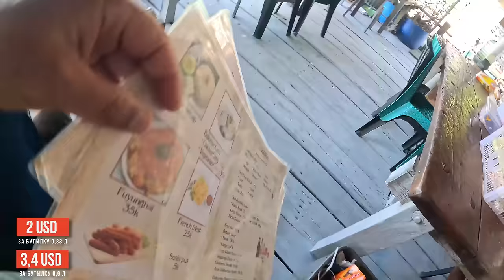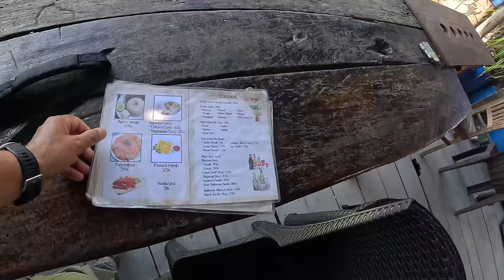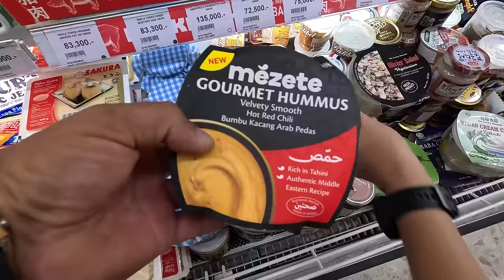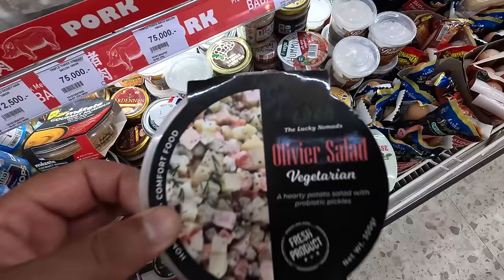КАПИТАН ГЕРМАН | БАЛИ НА ЯХТЕ. Единственное место на всем острове где можно комфортно стоять лодкой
ВИДЕО 4К: В этом видео мы делимся нашим увлекательным путешествием и расскажем вам об острове Бали. Мы прибыли в бухту Серанган, единственное место на всем Бали, где вы можете стоять лодкой! Так же мы расскажем вам обо всех доступных сервисах в бухте, включая места для стоянки яхт, рестораны, магазины и многое другое. Также мы обсудим условия нахождения здесь и дадим полезные советы для тех, кто планирует посетить это место. Присоединяйтесь к нам в этом приключении и узнайте все, что нужно знать о бухте Серанган!

Таймкоды в нашем видео: БАЛИ НА ЯХТЕ. Единственное место на всем острове где можно комфотрно стоять лодкой
00:00 Начало
1:09 Бухта Серанган, место где можно стоять яхтой на Бали
8:14 Стоянка на буях
8:44 Стоимость стоянки на буе на Бали
10:01 Обстановка в бузте Серанган, Бали
11:44 Водное такси, сервисы в бухте Серанган
12:35 Как заправить лодку дизелем
13:28 Заправка лодки водой
14:15 Сервисы в бухте, мойка лодок
15:17 Доставка еды из ресторана прямо на лодку
16:22 Бузопасность жизни на лодке на острове Бали
16:58 Минусы нахождения в бухте Серанган
18:49 Состояние воды в бухте Серанган
19:55 А что на берегу?
26:45 Супермаркеты на Бали
30:15 Заключение

Благодарность за музыку Валерий М.